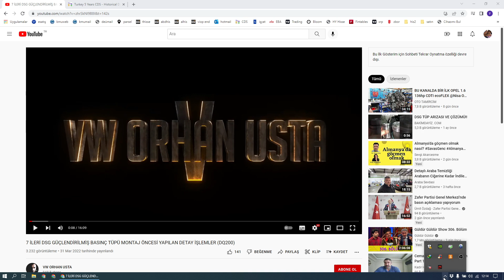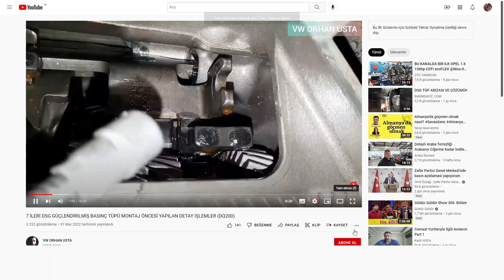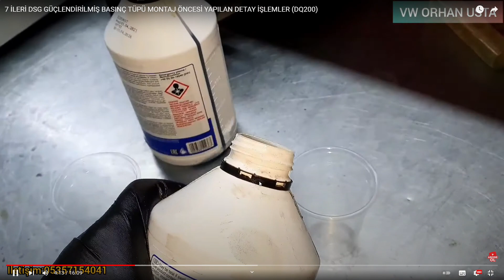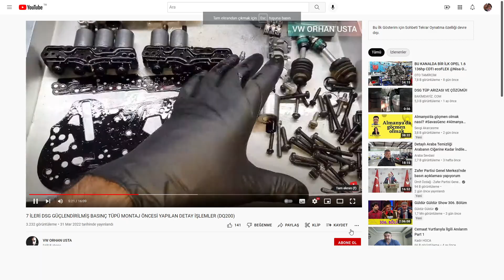DSG,DQ 200, revizyon nasıl yapılır, revizyon yaparken neler yapılmalıdır?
Selamlar ustamız güzel bir şekilde DSG revizyonu yapıyor çektiği videoyu beğendim üzerine bir kaç kelime edeyim dedim. ellerine sağlık ustamın tam da benim istediğim gibi bir revizyon olmuş. Reklam olacak diye düşünenler var ise kaliteli işçilik reklamdan önde gelir. ben beğendim.